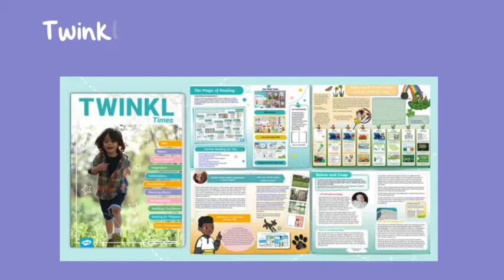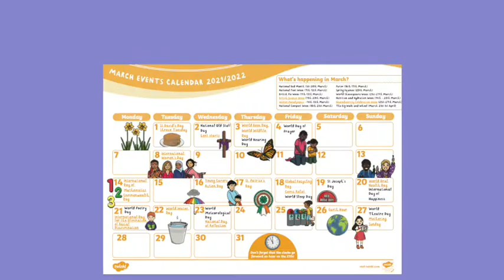Top 10 Downloads and Resources (18.03.2022)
In this video, Alicia takes us through the top 10 downloads this week by childminders from the Twinkl website. It is great if you are looking for inspiration for spring!

Read 'Our Top 10 Downloads and Newest Childminders Resources' blog which also includes new resources you might find useful and even a handy list of freshly updated resources. You may also find our freebie of the week, but shhh, don't tell everyone!